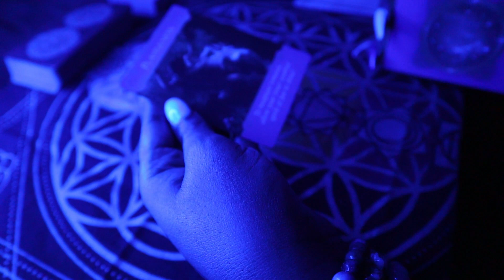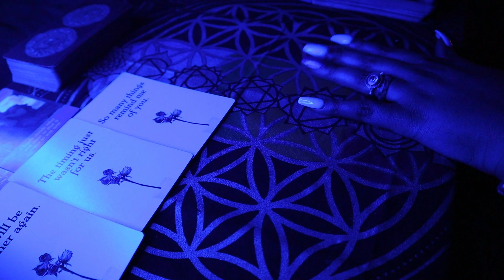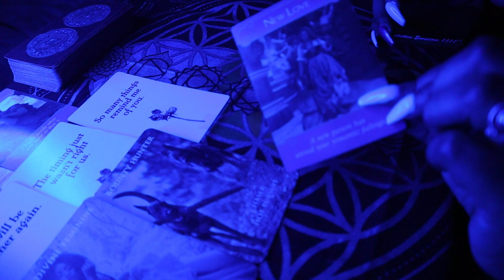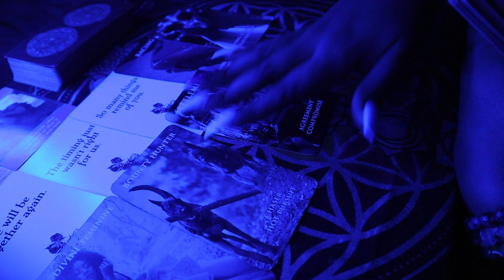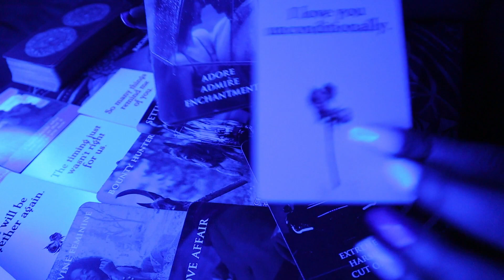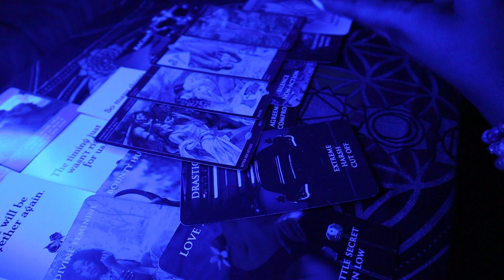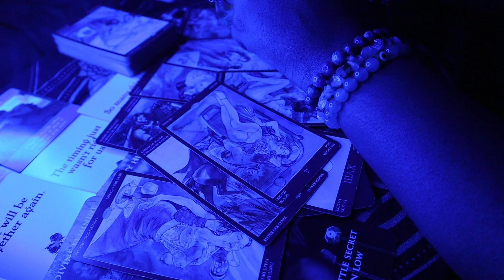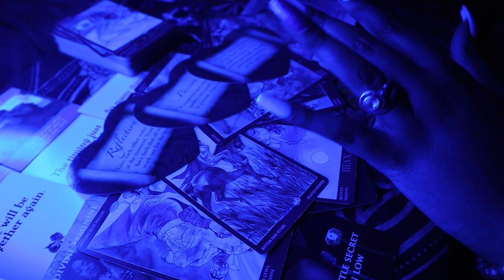DIVINE FEMININE🔥 ~ it’s YOU for them! STRAIGHTFORWARD messages from Divine Masculine 🤭☺️ TAROT